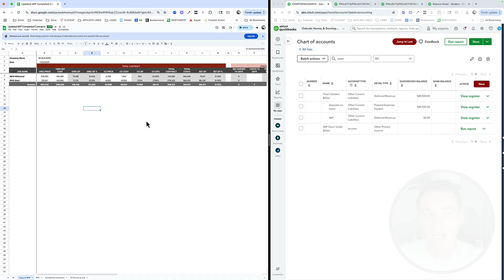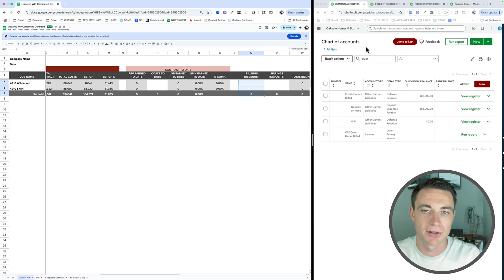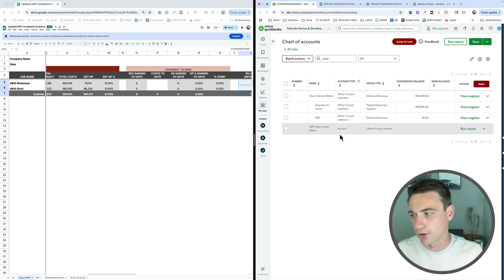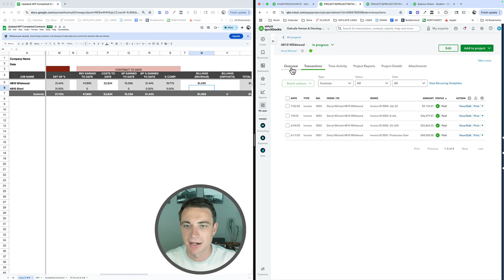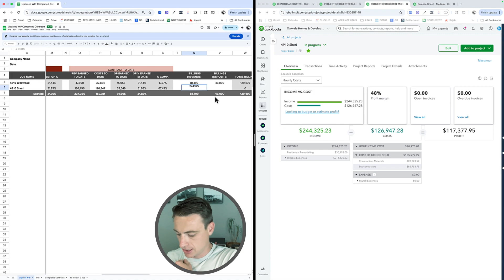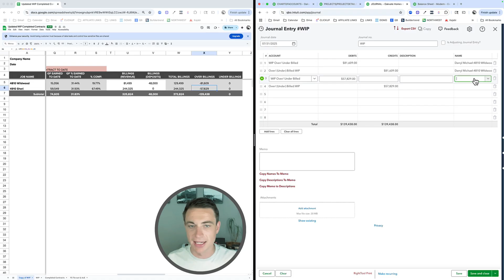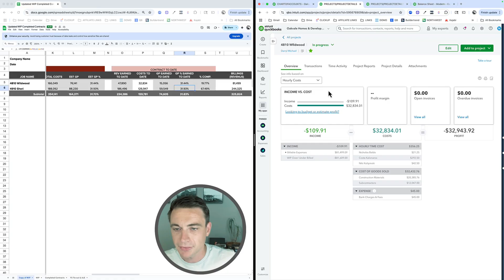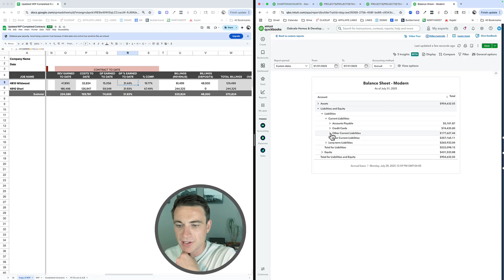Quickbooks for Builders: How to Record WIP (Work in Progress)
As a builder, we always want to be "ahead" on cashflow. That is, we receive payments from our customers to fund the work we are about to do. While a great operational strategy, we need to be mindful of how this impacts our reports. Advanced payments can inflate our profitability and give us a false sense of cash security. The solution is a really simple month-end journal entry. Let's dive in!